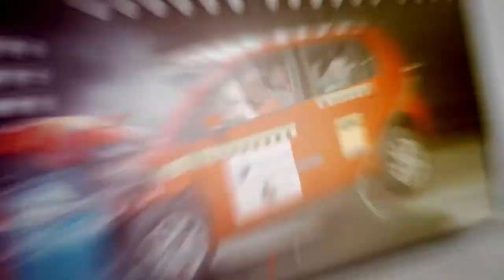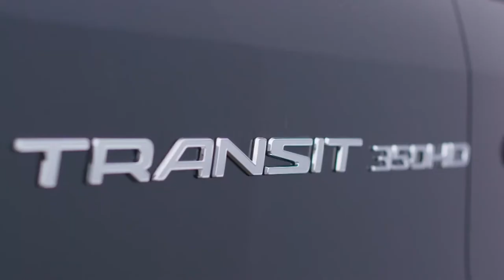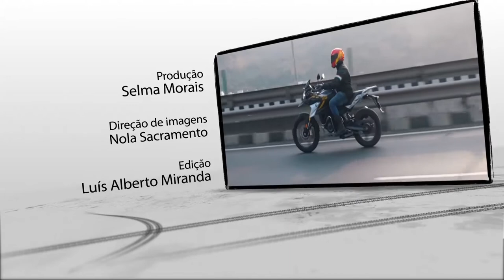Programa Bahia Motor 24 / 07 / 2021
Mercado de seminovos e usados cresce 33%; Plano de eletrificação da Nissan aumenta número de concessionárias; Nova motocicleta BMW G 310 GS chega às lojas em agosto; Com mais de 10 milhões de unidades no mundo, a Ford comemora a liderança das vans Transit; Porsche Cup e Sprinte Race movimentam os pilotos e André Marques e Danilo Dirani ganham a Copa Truck em Cascavel.//